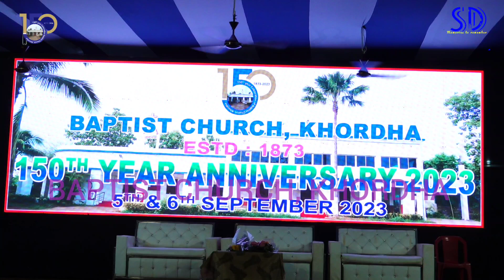BAPTIST CHURCH, KHORDHA 150th anniversary Theme Song# Word of God by Rev. Jeetendra Lima.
Declaration of Financial Independence of "BAPTIST CHURCH, KHORDHA". ODISHA, INDIA.

Dear Viewers

Baptist Church, Khordha,Odisha,India hereby declares the financial independence and self-sufficiency as a congregation. As a community of faith, we are committed to relying solely on the resources provided by our members and the blessings bestowed upon us through our Heavenly Father.

This declaration is to affirm that "BAPTIST CHURCH, KHORDHA " is not dependent on any external organizations, entities, foreign supports,or individuals for financial support, since it's existence i.e  1873 to till today.We have chosen to be self-supported, trusting in the generosity and commitment of our members to sustain the operations and ministries of our church.

Our financial stability is a testament to the dedication and faithfulness of our congregation. We believe in the principle of giving as taught in the Scriptures, and we encourage our members to contribute willingly and cheerfully towards the financial needs of our church.

By embracing financial independence, we aim to foster a spirit of responsibility and stewardship among our members. This approach allows us to prioritize our values, beliefs, and the specific needs of our congregation without external influence.

We express our gratitude to all the members of our church,those who have contributed and continue to contribute to the financial well-being of our Baptist Church, Khordha ". Your support enables us to fulfill our mission and carry out the work of God in our community.

May God bless you all as a member of this INDEPENDENT CHURCH  i.e " BAPTIST CHURCH, KHORDHA. ODISHA. INDIA.